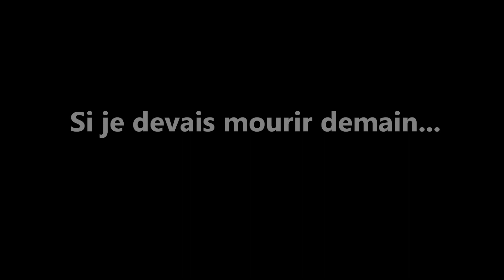Si je devais mourir demain...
Une compilation de vécu de cette dernière année, juste comme ça, par plaisir !